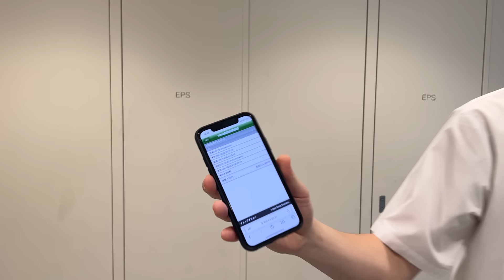WIN5に52万円賭けた結果/本日の函館スプリントS&エプソムCについて３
地獄の予想